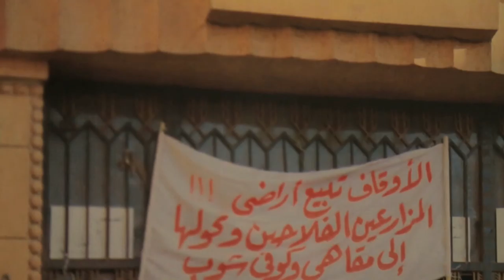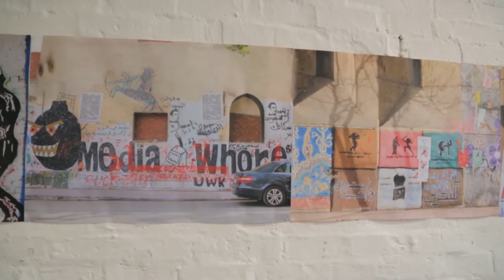Vivid Projects : Hold Your Ground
FRI 10 - SAT 25 MAY
REVS 06-09: Hold Your Ground

Karen Mirza and Brad Butler, In Place of War, The Choir Project, Salam Yousry.

Hold Your Ground is an exhibition and cultural presentation featuring a major new film by UK based artists Karen Mirza and Brad Butler alongside songs, interviews and street art from artists, filmmakers and activists in Cairo.

Vivid Projects is pleased to present Deep State, a new film by Jarman Award 2012 nominees Karen Mirza and Brad Butler scripted in collaboration with author China Miéville, as the central work to the exhibition.

Framed by the voices of Egyptian activists and the art of the streets, Hold Your Ground re-thinks the act of protest as a cultural gesture owned by no one, and visible to all.